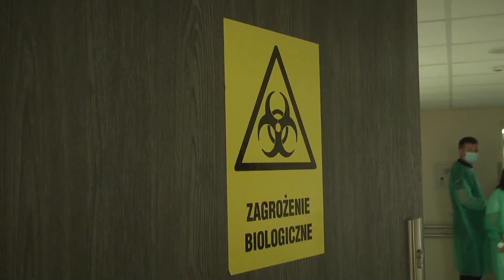Racibórz. Wizyta wiceministra zdrowia